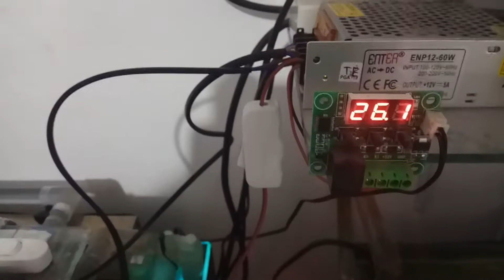Aquarium Air Laut Menggunakan Lampu Led Kancing II 2020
Aquarium Air Laut Menggunakan Led Kancing II 2020